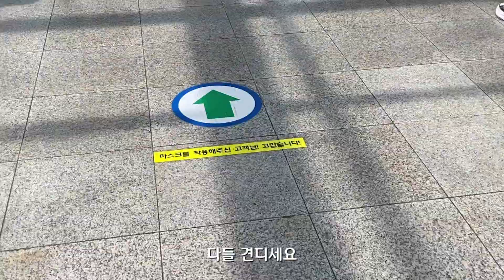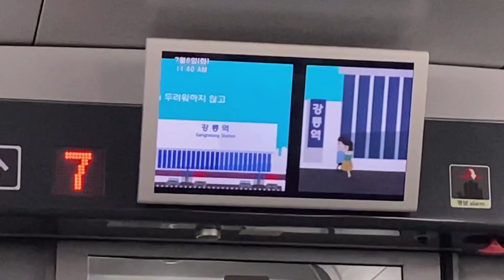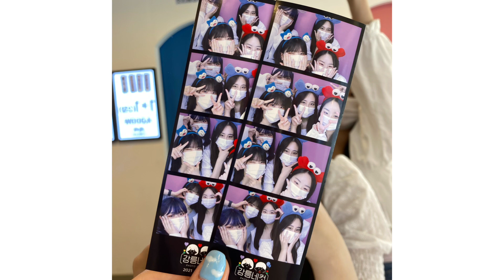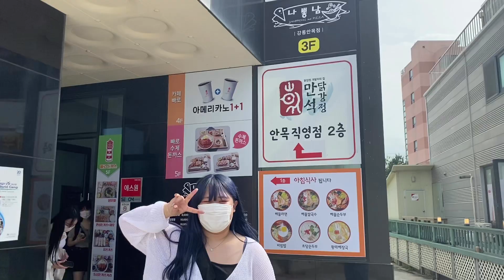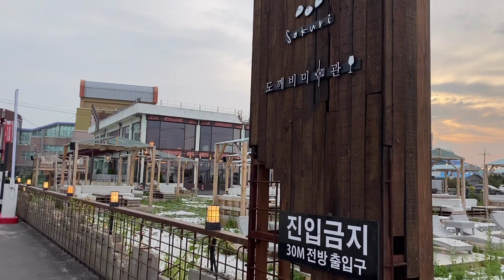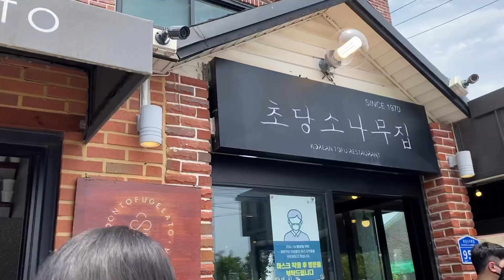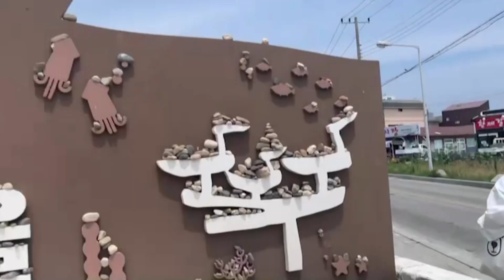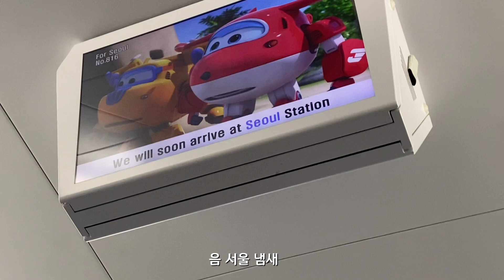[VLOG] 1박 2일 강릉 여행 브이로그🌊 강릉에 이시은을 곁들인.. ㅣ강릉맛집ㅣ강문해변ㅣ안목해변ㅣ주문진ㅣ